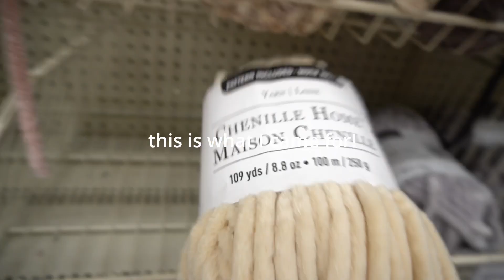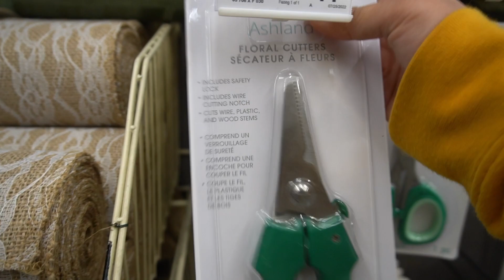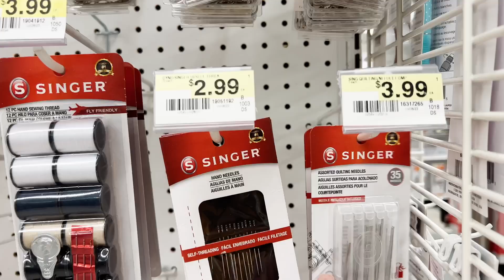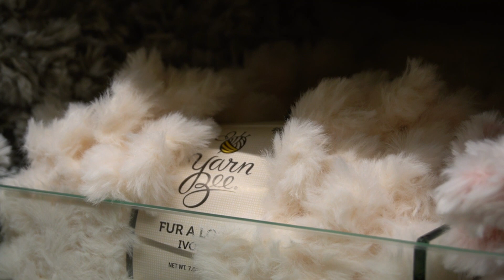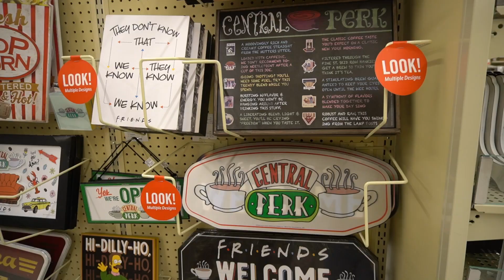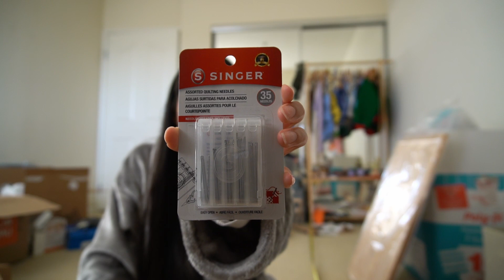🌟 michaels, joann, and hobby lobby in ONE DAY 🌟 (craft store shopping + price differences)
come with me and you'll be in an aisle of so much yarn and glue sticks 🧶

00:00 going to the store + shopping list
01:38 Michaels
04:14 Joann
06:34 Hobby Lobby
08:42 Craft Supplies Haul

ッ f o l l o w    m e